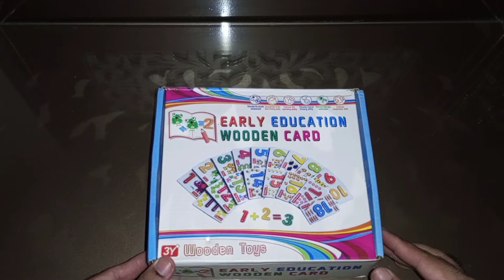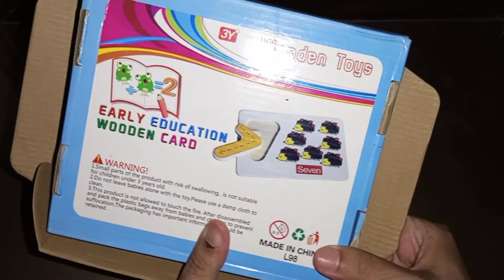Learning Puzzle Cards for Kids | Product Overview | Brain & Fine motor Activity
In this video, we did an unboxing of a Product that is meant to be for brain development for kids. It's Basic Learning activity by which their color and alphabet recognition ability will enhance and their fine motor ability will boost.
It's a Numeric \ Number  Learning Card set, in which each card carries different shapes of animals and Counting and each Number is of a different color. You can start your child's basic learning with this beautiful and very useful product.

NOTE: In Unboxing and Review Sessions, we open brand new products and pass our personal reviews about the features of the product and its usage, and how it works. These reviews can vary from person to person depending on their usage.